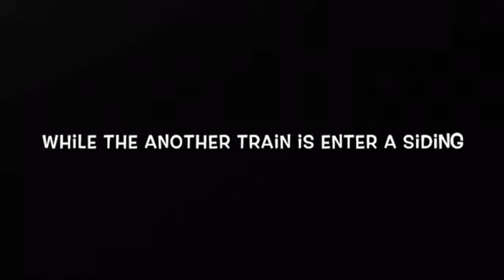Trailer Of Train Wrecks Episode 24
Coming out in 1 week

Inspired by Thunderbolt 1000 Siren Productions

Directed, Edited, And Narrator by Railfan K Train Productions

Video by Tony Meadows